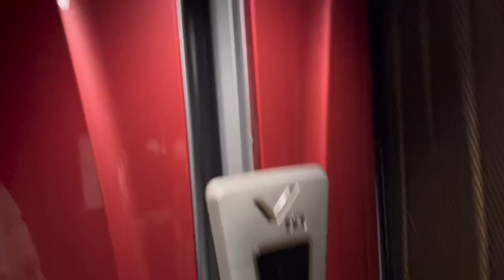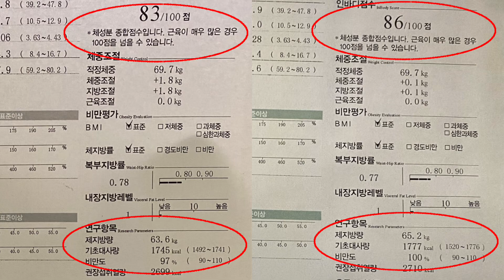[다이어트 Day-120] 멘탈을 관리하는 '의외로' 쉬운 방법. EP5